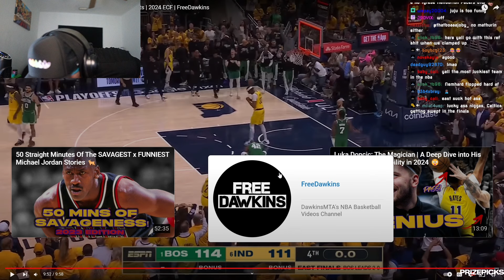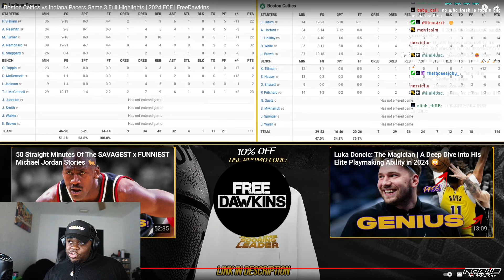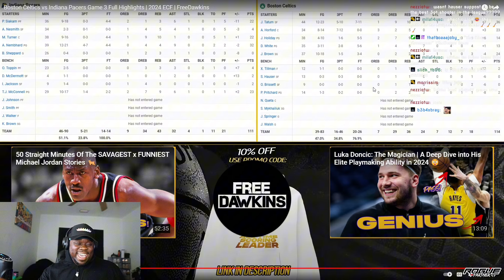JuJuReacts To Boston Celtics vs Indiana Pacers GM 3 | NBA Playoffs | Full Game Highlights